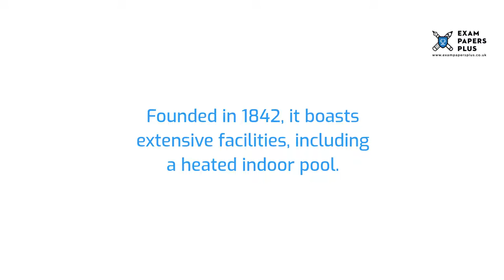Mount St. Mary’s College (11+) Entrance Exam Information - Year 7 Entry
to learn more about the Mount St. Mary’s College 11 Plus (11+) Entrance Exam Process. Topics covered include

✔️Mount St. Mary’s College • School Details
✔️Mount St. Mary’s College • 11 Plus (11+) Open Days
✔️Mount St. Mary’s College • 11 Plus (11+) Admissions
✔️Mount St. Mary’s College • 11 Plus (11+) Scholarships
✔️Mount St. Mary’s College • 11 Plus (11+) Bursaries
✔️Mount St. Mary’s College • 11 Plus (11+) Exam Format
✔️Mount St. Mary’s College • 11 Plus (11+) Exam Preparation
✔️Mount St. Mary’s College • 11 Plus (11+) Practice Tests

6+ (6 Plus) Exam Practice Papers
7+ (7 Plus) Exam Practice Papers
8+ (8 Plus) Exam Practice Papers
9+ (9 Plus) Exam Practice Papers
10+ (10 Plus) Exam Practice Papers
11+ (11 plus) Exam Practice Papers
12+ (12 plus) Exam Practice Papers
13+ (13 Plus) Exam Practice Papers
16+ (16 Plus) Exam Practice Papers

We also offer:

📝Mark Schemes
📝Mock Exams
📝Courses
📝Tuition
📝Masterclasses